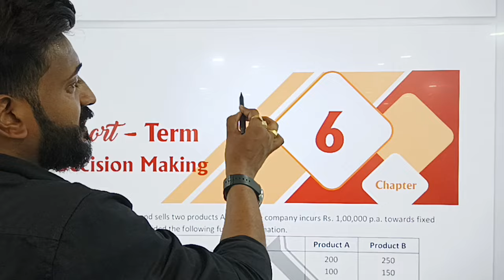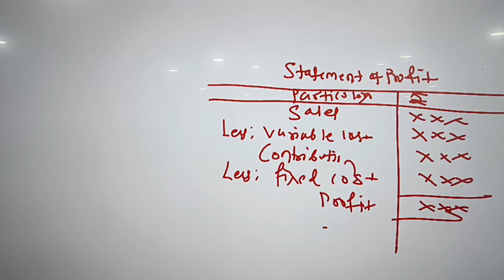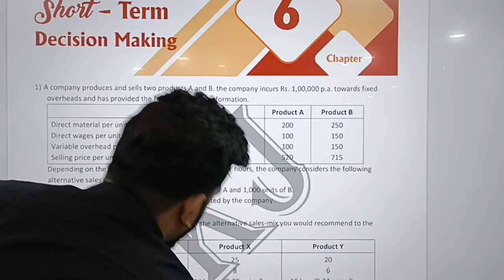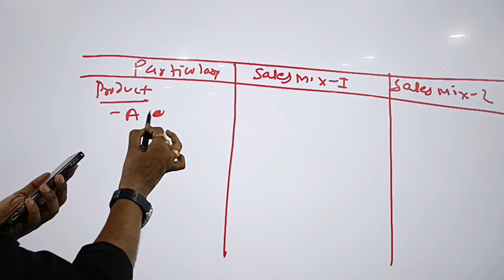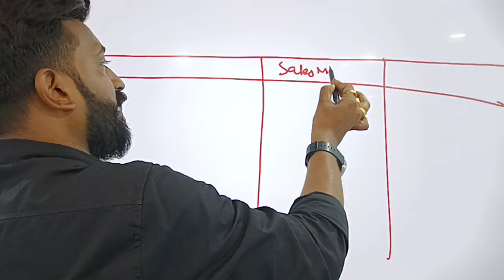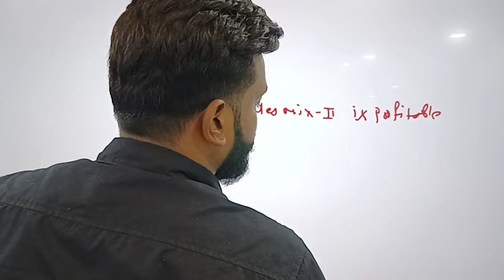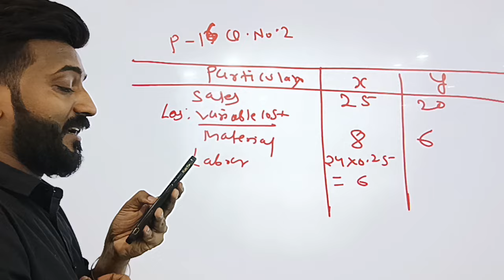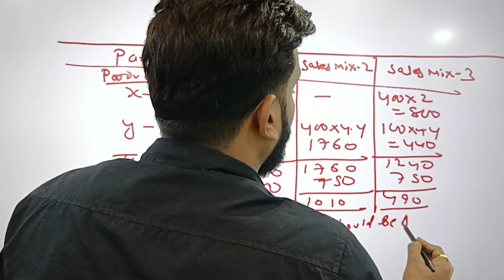||Short Term Decision Making||First Class||Sem-4||